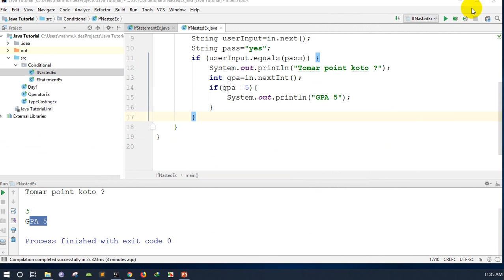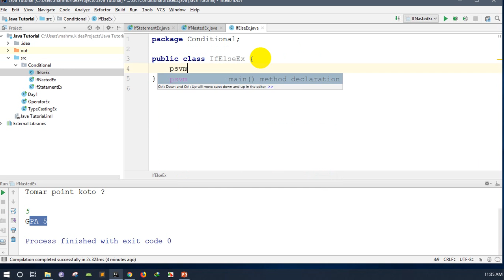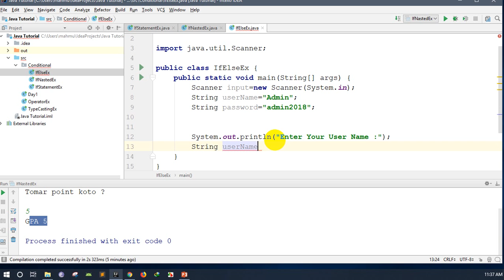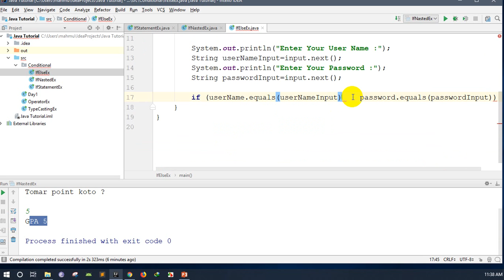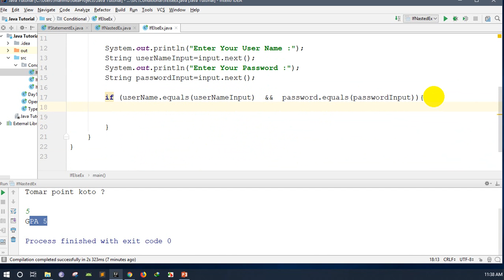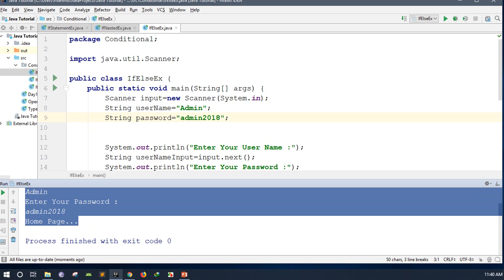#11 Java Tutorial for Beginners: If Else Control Statements with Demo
Core Java Fundamentals - Tutorial for IF ELSE Conditions. Explanation Only. Demo in next video. Other conditional statements in java are Nested IF, IF ELSE Ladder, SWITCH CASE statements